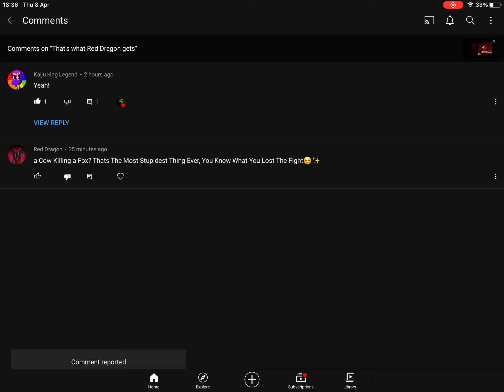I’m so done with this hater